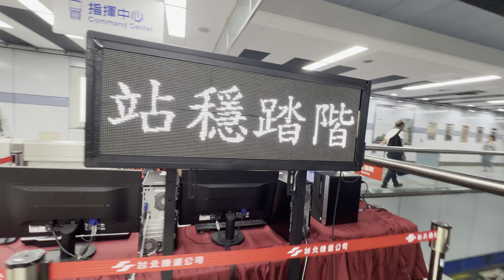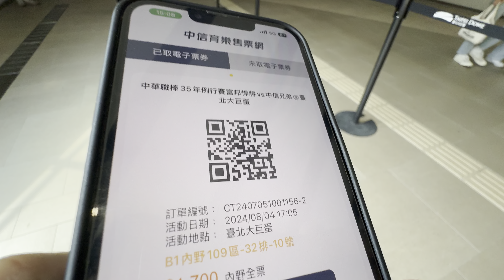2024.8.4 CPBL中華職棒35週年 例行賽 台北大巨蛋棒球場 富邦悍將 vs 中信兄弟 Channel B 龍角散 515號大包廂 主題日 進場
2024.8.4 CPBL中華職棒35週年 例行賽  台北大巨蛋棒球場 富邦悍將 vs 中信兄弟 Channel B 龍角散 515號大包廂 主題日 進場